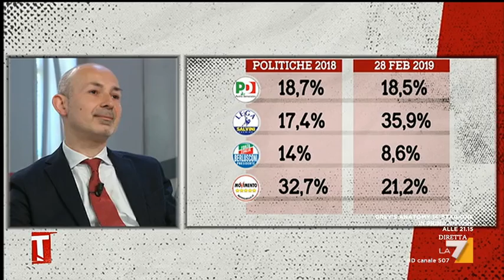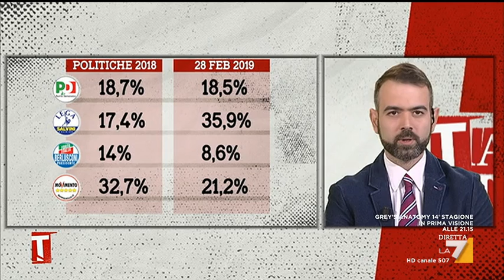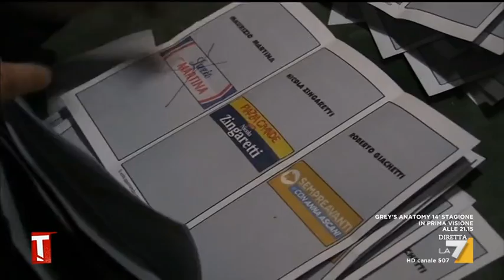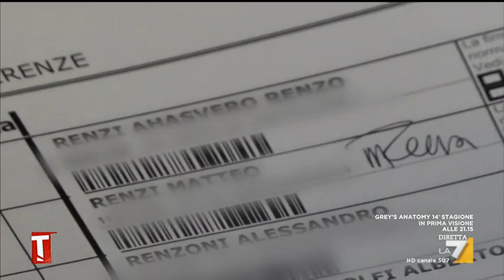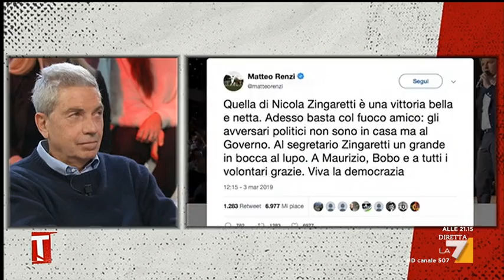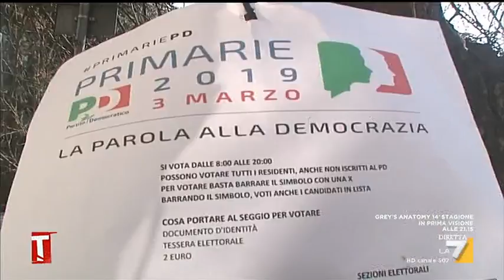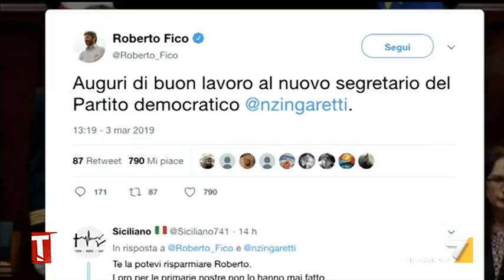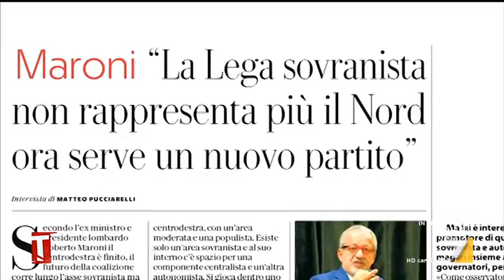Tagadà - Puntata 04/03/2019